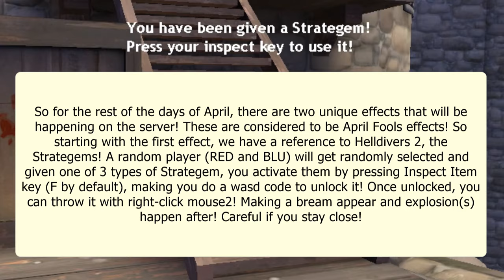Tf2 Vs Ponyville Reborn - Helldiving with Demoman (April Fools Event)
IP of the server: 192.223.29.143:27015
There also a discord server you can join! You'll be able to find the link in the server!

An actual April Fools stuff released during the second week of april!!!

So we got the Strategems from Helldivers 2, a random player is selected to get said Strategem, there are 3 different types the player can get, Orbital Airbust, dropping 3 consecutive groups of rockets at the aimed place; Orbital Precision Strike, a single air strike that lands on the marked spot making a big explosion smoke and Walking Barrange, where it will shoot a bunch of big explosions around the area or on a set foward path starting from where it was marked. Upon obtaining the Strategem it will ask you to unlock it, by pressing your Inspect Item key (F by default), upon doing so, you won't be able to move and you'll see on your screen a code that you need to type (Using WASD), Upon finishing the code you unlock and now can throw the strategem with mouse2 (right click) to where you want it to strike! If you make it land in a place where it has a ceiling it will cancel out and ask you to unlock it again. Careful not to stay close to your own strategem explosion, there might be some friendly fire to yourself!

The other thing we have this event is Demoman's Bottles are starting to act up! Wonder what's up if you start drinking that scrumpy in it! Upon doing the default taunt with the bottle, of demoman drinking the bottle, you will randomly gain a random effect, which can be: RTD Drunk Walk, RTD Monocromia, Conch's buffs, Battalion's buffs, your head becomes big and you float a bit, you become really small, you become really big, you gain RTD Powerplay, you have a heart attack and start losing hp over time or you EXPLODE! There might be some effected I missed to write x)

These april fools things will be on the server until the End of April!!! So don't forget to check out this very silly thing!

Timestamps:
0:00 - The Big Introduction
6:25 - Explanations & Information
9:10 - Bottle 1 + Random Strategems
49:20 - Walls
51:00 - BIG MAC?!?!?!?!?
56:25 - Bottle 2: Electric Boongaloo ft. Strategem more this time